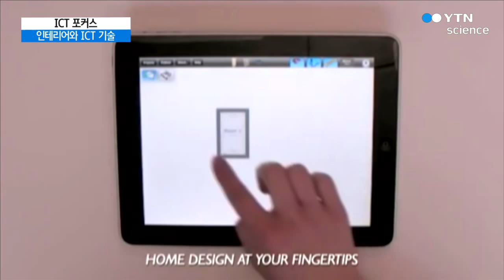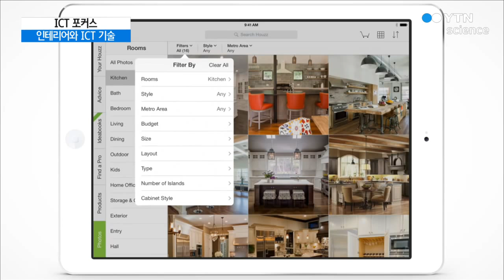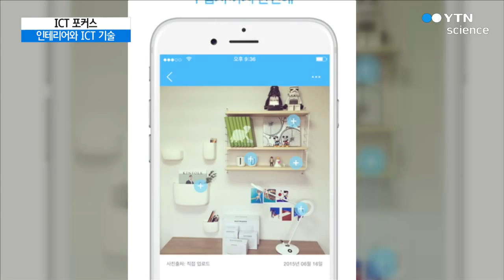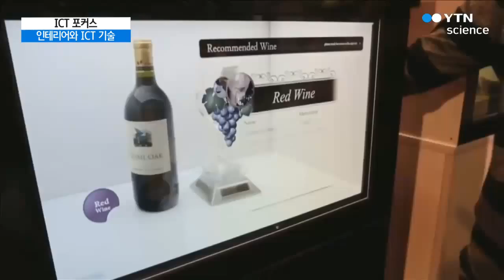ICT 기술, 인테리어에 미친 영향은? / YTN 사이언스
■ 이요훈, IT 칼럼니스트

[앵커]
이번에는 ICT 트렌드를 소개해 드리는 'ICT 포커스' 시간입니다. IT 칼럼니스트 이요훈 씨와 함께 합니다. 안녕하세요? 오늘은 어떤 주제로 이야기 나눠볼까요?

[인터뷰]
SF 작가 윌리엄 깁슨은 이런 이야기를 한 적이 있습니다. “미래는 이미 와 있다. 다만 널리 퍼지지 않았을 뿐이다”라고요. 어쩌면 이 말이 꼭 들어 맞는 분야가, 오늘 이야기의 주인공이 아닐까 싶습니다. 바로 '인테리어'인데요.

보통 '인테리어'라고 말을 하면 예쁘게 집을 꾸미거나, 방을 꾸미는 것을 말하잖아요? 조금 더 크게 보자면 실내 공간을 디자인하는 일 전부를 부르는 말이기도 합니다.

그런데 이런 인테리어 분야에도, ICT가 아주 자연스럽게 스며들고 있습니다. 여러 가지 자료를 모으는 것부터 시작해, 공간에 맞는 아이디어를 내고, 디자인을 해보고, 실제로 가구나 벽지, 조명 기구 등을 배치하는 것까지 거의 모든 부분에 영향을 끼치고 있는데요. 그래서 오늘은, ICT 기술이 어떻게 인테리어 디자인을 바꾸고 있는지, 그 얘기를 해볼까 합니다.

[앵커]
인테리어 디자인에 ICT가 어떤 영향을 주고 있나요?

[인터뷰]
지금 보시는 앱은, 제가 얼마 전 이사를 했을 때 실제로 사용했던 앱입니다. '홈 디자인 3D'라고 하는데요. 스마트폰 앱을 통해서, 간단히 자신의 집 평면도를 그리고, 다양한 가구를 배치해 볼 수 있습니다. 그렇게 만들어 놓은 디자인을 3D 그래픽으로 전환해서, 직접 돌아다니는 느낌으로 감상할 수도 있고요.

이런 앱들은 다양하게 있는데요. 직접 해보시면 사용하기도 쉽습니다. 인터넷에 검색해 보시면 자신이 사는, 또는 이사 갈 아파트의 평면도가 다 등록되어 있거든요? 그 평면도를 보시면서 그 그림에 나온 형태랑 숫자 그대로 입력해 주시면 끝납니다. 그리고 미리 등록돼있는 가구 아이콘들을 배치하면 되고요.

중요한 것은, 원래 이런 작업은 예전에는 전문가들이나 할 수 있던 그런 일이었거든요. 그런 일을, 이제 저 같은 평범한 사람도 간단히 할 수 있게 된 겁니다. 엄청난 변화가 일어난 거죠.

꼭 이사할 때만 이런 앱을 쓸 수 있는 것도 아닙니다. 최근 이케아에서 내놓은 전자 카탈로그를 보면, 어떤 가구를 사기 전에 미리 그 가구를 우리 집 방이나 거실에 가상으로 놓아두고 어울리는지 아닌지 확인할 수 있는 기능이 들어가 있습니다. 일종의 증강 ...